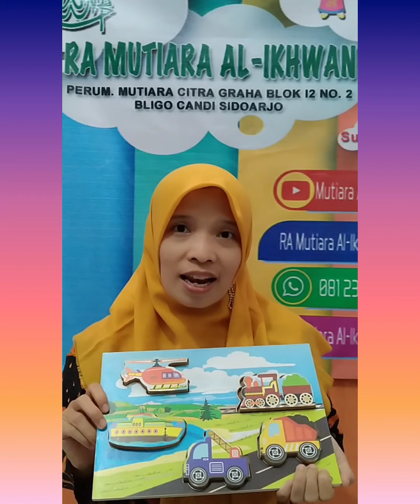Video anak alat transportasi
Ella dan Ello, kastari sentra media, kartun anak,